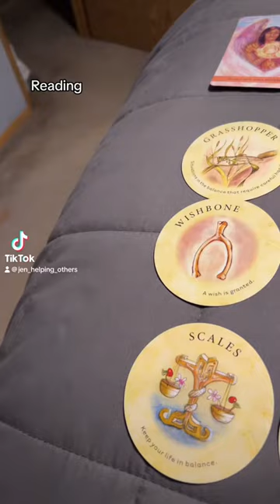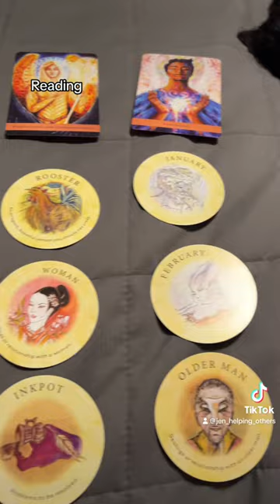The Angel Guide Oracle Kyle Gray Artwork by Jennifer Hawkyard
And The Tea Leaf Fortune is by RAE HEPBURN illustrated by Shawna Alexander
Remember to listen to your own intuition as your reading each card :0)